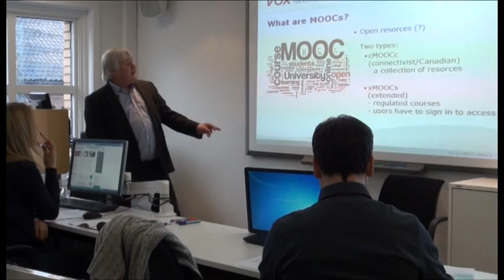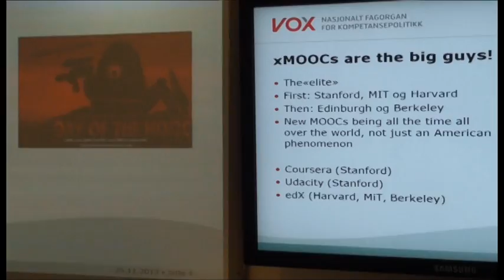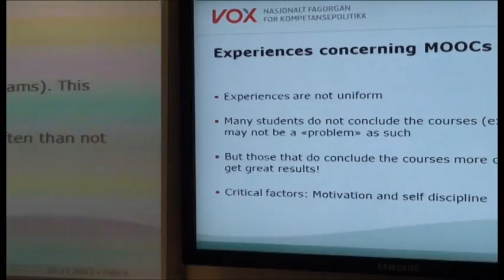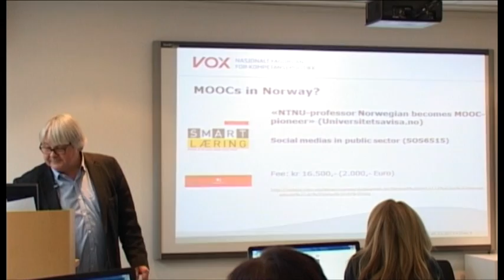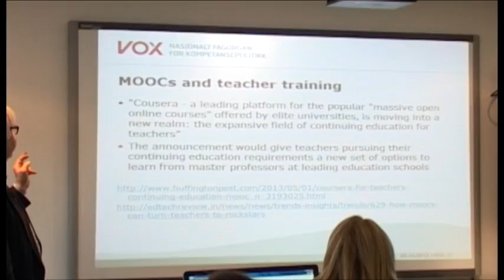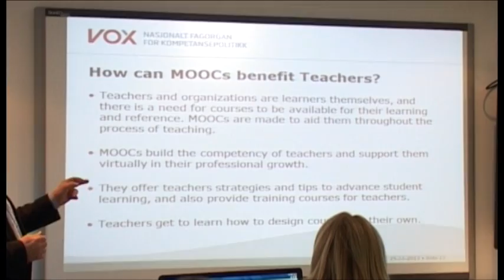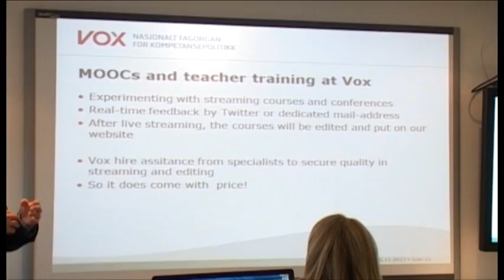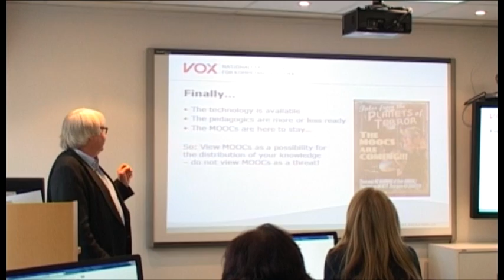MOOCs and Teacher Training, by Lars Helljesen